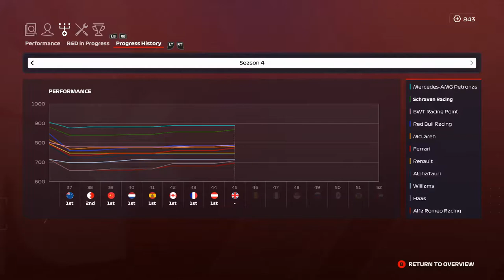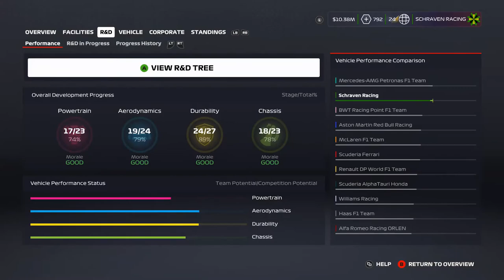F1 2020 MyTeam Career Mode #45: MERCEDES GEKNAKT!!! (Nederlands/Dutch)